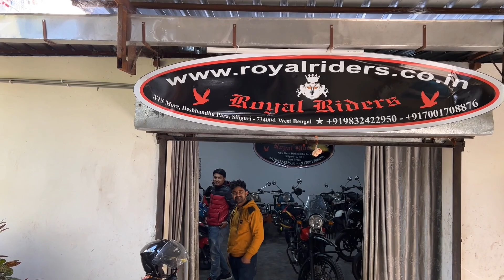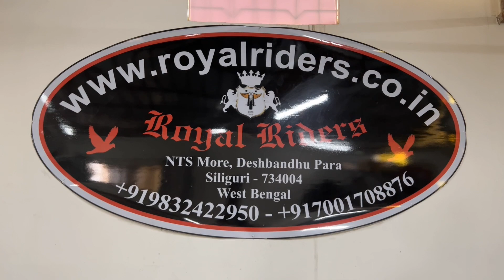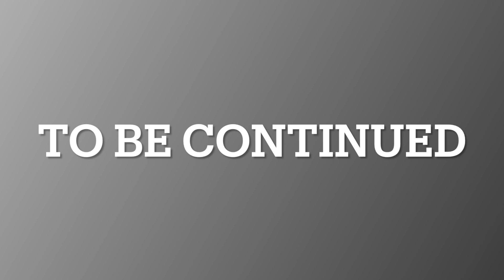|| Rent এ Bike নিয়ে Offbeat Kalimpong Trip ||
HELLO FRIENDS MY NAME IS DIPANKAR MUKHERJEE. THIS IS MY TRAVEL AND FOOD VLOGS CHANEL
Today  I am travelling on a bike from New Jalpaiguri to Kalimpong.
I took the bike on rent and the phone number of the bike rental is given Below- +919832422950/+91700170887
Royal Enfield Classic - 1200/- Per Day
Royal Enfield Himalayan - 1600/- Per Day
Scooty - 800/- Per Day